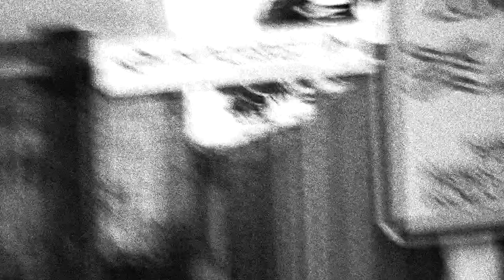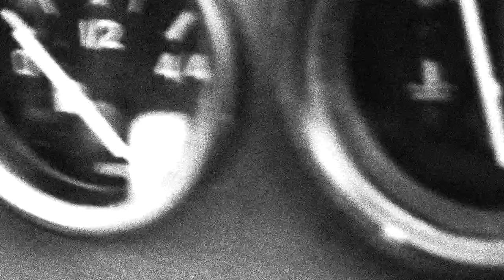Concept Art Orchestra / Martin Brunner - Islanders (official video)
Composer: Martin Brunner
Soloist: David Fárek
Video: Anežka Horová

•Flute: Andrea Šulcová
•Saxophones: David Fárek, Marcel Bárta, Robert Mitrega
•Trumpets: Lukáš Koudelka, Štěpánka Balcarová
•Trombones: Richard Šanda, Tereza Drvotová
•Rhythm section: Martin Brunner, Petr Dvorský, Kamil Slezák
•Vibraphone: Štěpán Hon
•Epoque Quartet: David Pokorný, Alexey Aslamas, Vladimír Kroupa, Vít Petrášek

Recorded by Jan Středa.
Mixed by Lukáš Martinek at studio Svárov, December 2020.

"Islanders" is a Part VI from the suite "The Land and People" composed for Concept Art Orchestra by Martin Brunner. It was inspired by the work of the Czech photographer Jan Lukas.

The project was realized thanks to the support of Magistrát hlavního města Prahy, Ministerstvo kultury and Ochranný svaz autorský.

•CAO is a high-profile Czech jazz big band – a 17-piece music ensemble – which differs from other similar orchestras in that it specializes in performing and documenting new original compositions written by contemporary Czech composers, at a high quality level.

•CAO is directed by well-established female trumpeter/composer Štěpánka Balcarová, who serves as a musical director, conductor, composer and occasional soloist.